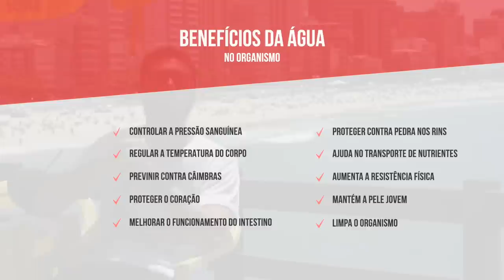BEBA 3L DE ÁGUA POR DIA | PORQUE E COMO FAZER?